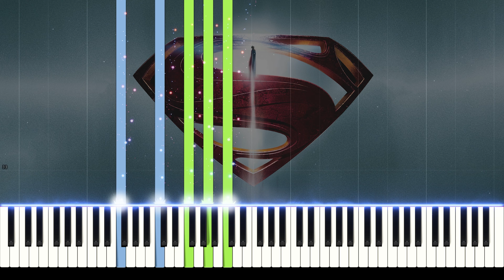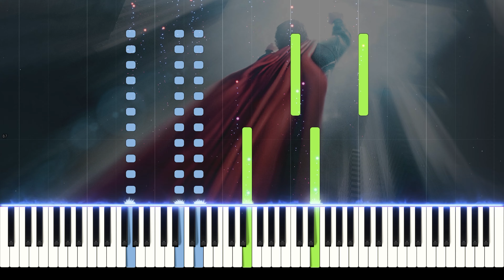Hans Zimmer - FLIGHT (Man Of Steel) Piano Cover [SHEET+MIDI]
"Flight" is a theme in the DC Extended Universe that represents Superman. It was originally written by Hans Zimmer.
The theme's first appearance was in Man of Steel, and was first heard when Superman flies in the air for the first time.

🎤Lyrics🎤
Instrumental

Hello, I'm Cosmic PIANO, and I make piano covers of popular music in programs like Synthesia, SeeMusic and After Effects. New videos twice a week! Hope you enjoy what I do.